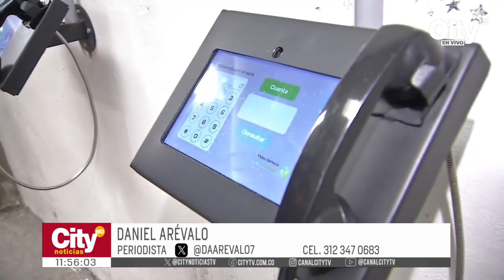Centro Especial de Reclusión ampliará su capacidad para mitigar el hacinamiento en Bogotá | CityTv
Nuestro sistema informativo estuvo visitando el Centro Especial de Reclusión ubicado en la localidad de Puente Aranda para verificar el proceso de ampliación. Cabe mencionar que la iniciativa busca solventar la problemática de hacinamiento que se ha reportado en los centros carcelarios. Conozca más detalles en la nota informativa.